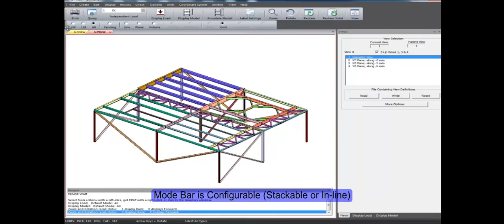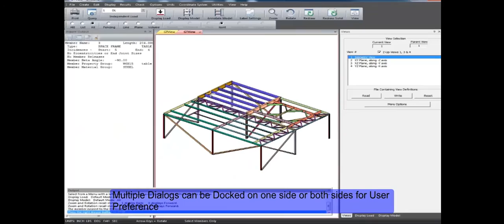GT STRUDL Basics - An Unconstrained Interface